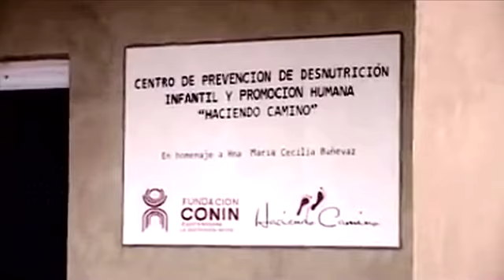Huellas: Catalina Hornos - Parte 3